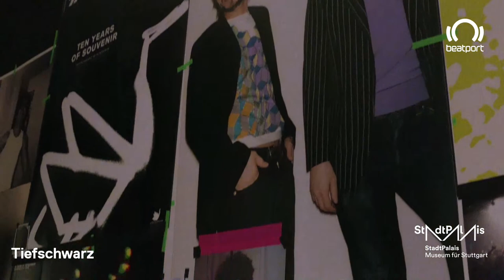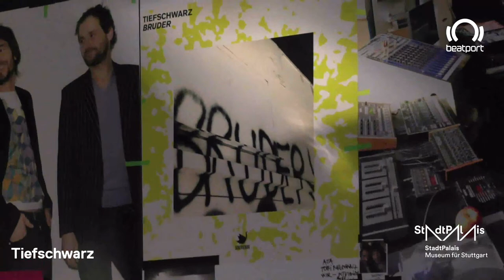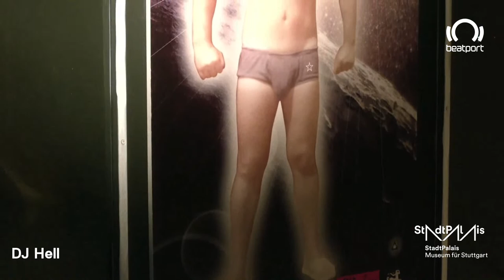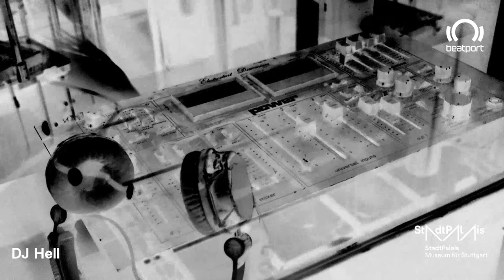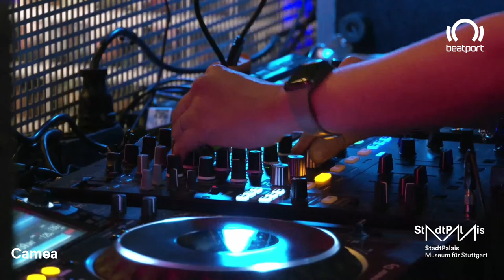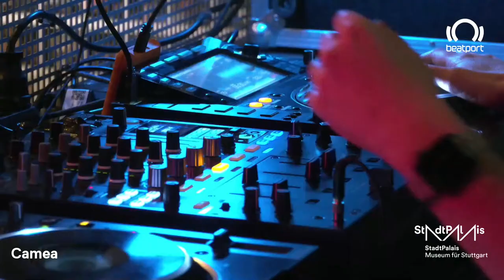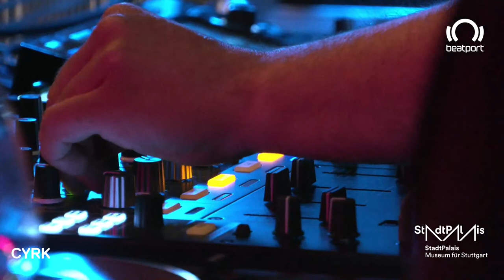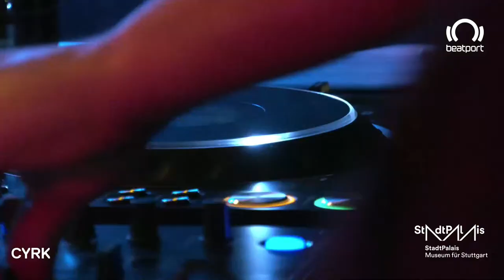Tiefschwarz Exhibition - Stadtpalais | Stuttgart | Beatport Live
The club is opening! Tomorrow, Tuesday 27th of April DJ Hell, Camea, and CYRK join us for the @beatport live stream dance session at StadtPalais - Museum für Stuttgart.

Coming up:
Tiefschwarz
DJ Hell
Camea
CYRK